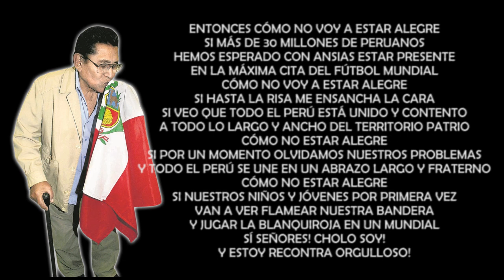NUEVA VERSIÓN - CHOLO SOY Y NOS VAMOS PARA RUSIA.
NUEVA VERSIÓN DE CHOLO SOY DEDICADA A NUESTRA BLANQUIROJA PARA EL PARTIDO FRENTE A COLOMBIA. VAMOS PERÚ, VAMOS CARAJO! RUMBO A RUSIA 2018.